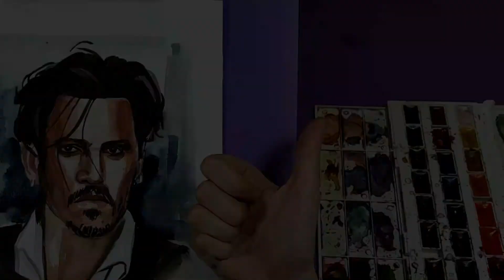drawing Johnny Depp - watercolor protrait painting of Johnny Depp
Realistic watercolor drawing of Johnny Depp
Today I painted a portrait of Johnny Depp using the watercolor technique.

👇Biography👇
Woody Allen, original name Allen Stewart Konigsberg, legal name Heywood Allen, (born December 1, 1935, Brooklyn, New York, U.S.), American motion-picture director, screenwriter, actor, comedian, playwright, and author, best known for his bittersweet comic films containing elements of parody, slapstick, and the absurd but who also made weighty dramas, often with dark themes and bleak landscapes reminiscent of the work of Swedish director Ingmar Bergman—who, perhaps more than any other filmmaker, influenced Allen’s work. Allen was also known as a sympathetic director for women, writing strong and well-defined characters for them.

drawing
draw
drawing ideas
drawings
easy drawings
google drawing
things to draw
cute drawings
Easy
Simple
Cartooning
art lesson
drawing tutorial
face sketch
pencil drawing
drawing videos
painting tutorial
painting for beginners
art painting
art
watercolor painting
painting ideas
painting pictures
face painting
painting videos